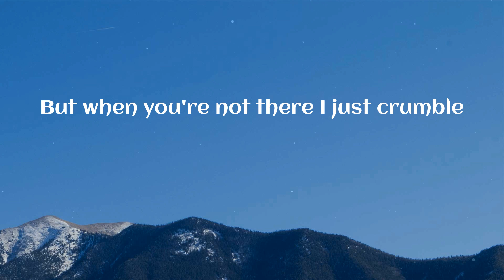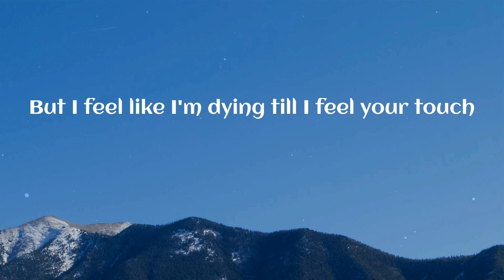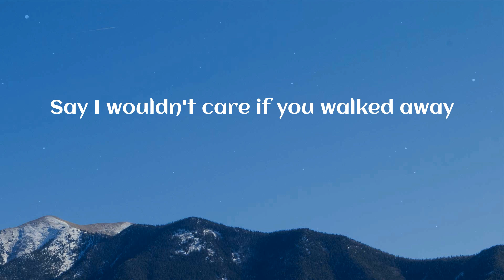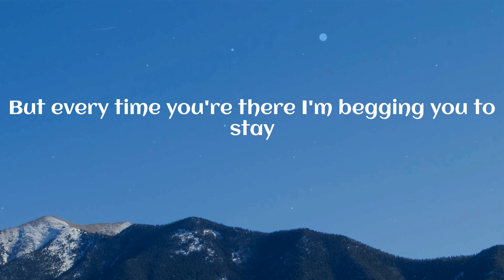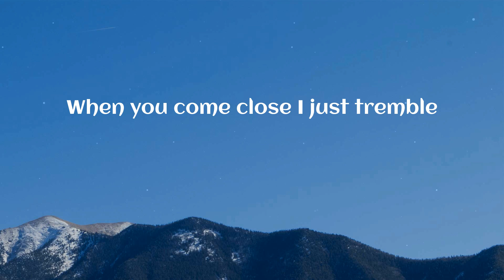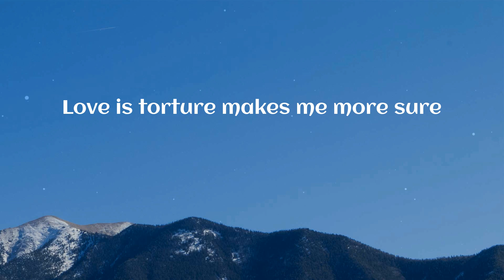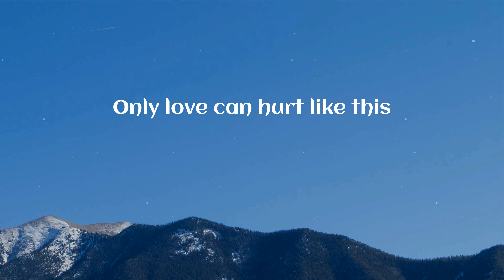Paloma Faith - Only Love Can Hurt Like This (Lyrics)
Only Love Can Hurt Like This (Lyrics) - Paloma Faith